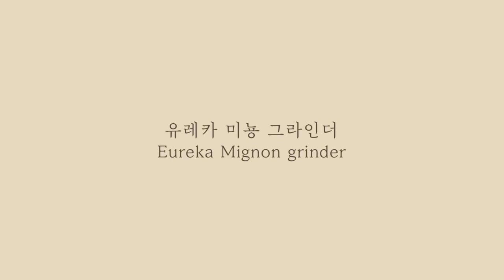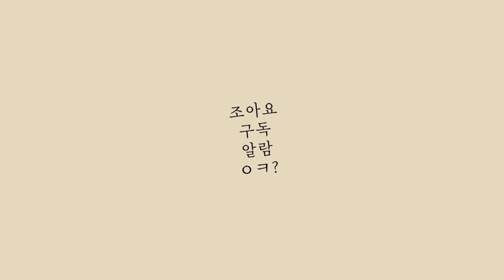HOME CAFE VLOG 🏠 Iced drip coffee recipe (Feat. Eureka Mignon Grinder)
Korean Barista Joy | Latte art | Cafe Vlog | Barista Vlog
바리스타 조이 | 라떼아트 | 커피 | 바리스타 브이로그

info.
-El Rocio Zarre Espresso machine
-Eureka Mignon Grinder

엘로치오 에스프레소 / 유레카 미뇽 구입처

✔️제품 지원을 받아 솔직하게 작성한 후기입니다

- 2 year experience as a Barista in Sydney
- Winner of Latte art competition from Pablo&Rusty's 2018